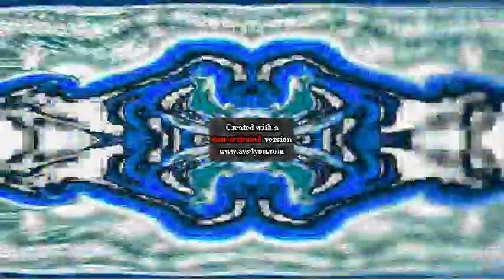Preview 1280 Ginger Carl Effects Round 343 V2 V2